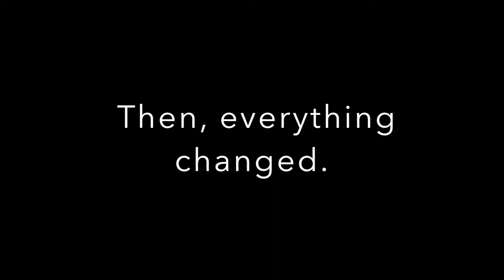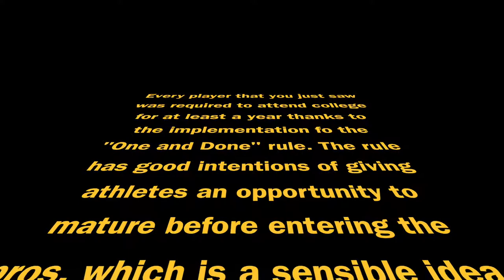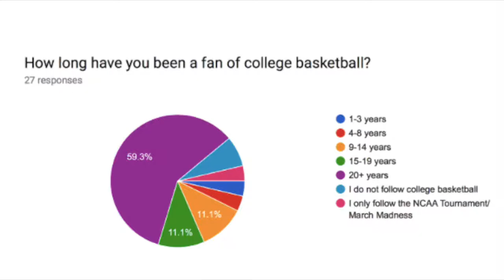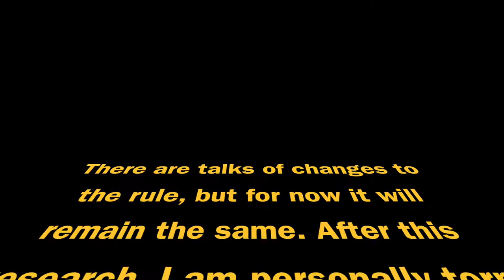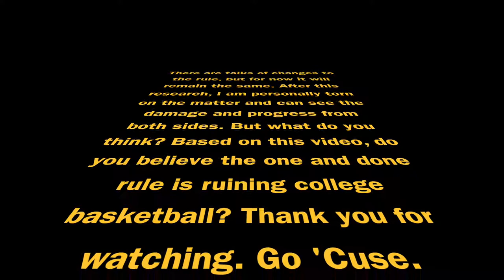Tristan Tierney One and Done Documentary